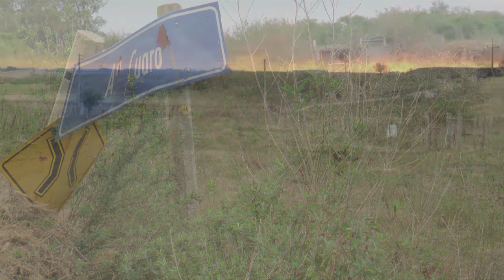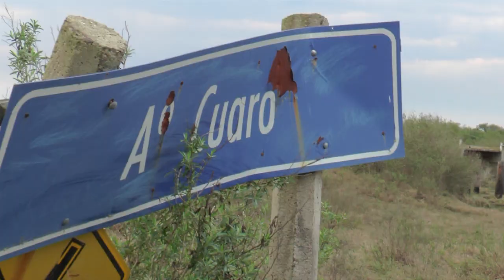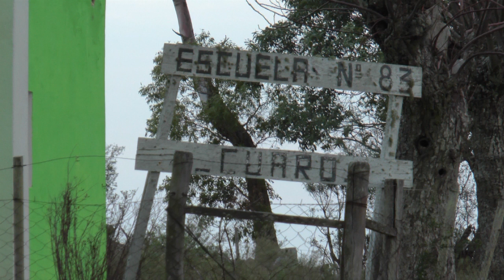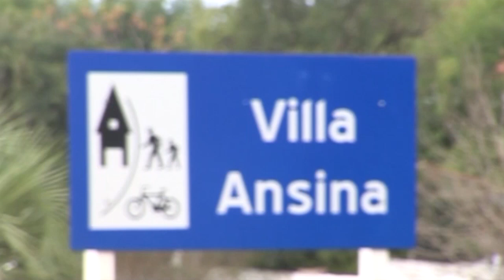Cuaró - Tacuarembó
Se levanta a 110 kilómetros de Tacuarembó ciudad. Unas siete familias moldean parte de la identidad del paraje Cuaró, aunque esa cifra fluctúa por temas vinculados al trabajo y al estudio. Los servicios se concentran en una red de agua potable y energía eléctrica, mientras una escuela pública completa la presencia del Estado Nacional en el territorio.
Los años de éste paraje superan el centenario y se toma como referencia el tiempo de existencia del establecimiento escolar. Cuaró es un lugar de cruce, el que se va no regresa y el que está vive en la extraordinaria tranquilidad que muy pocos lugares pueden ofrecer. Para atender una emergencia o auxilio son los mismos vecinos que tienen que valerse de un vehículo particular para los traslados.